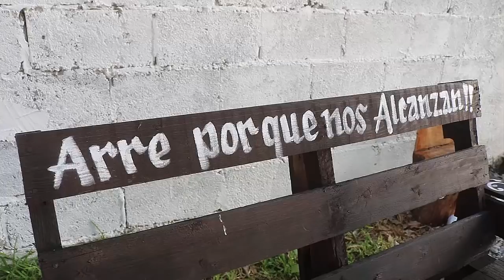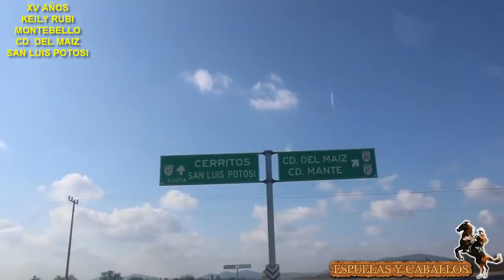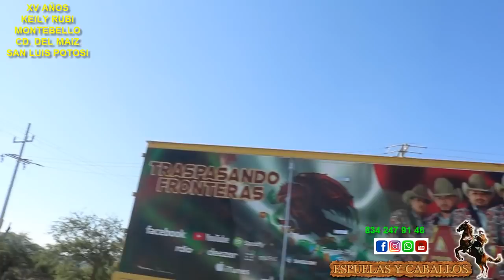1er Parte XV Años de Keily Rubi Montebello Cd del Maíz San Luis Potosi